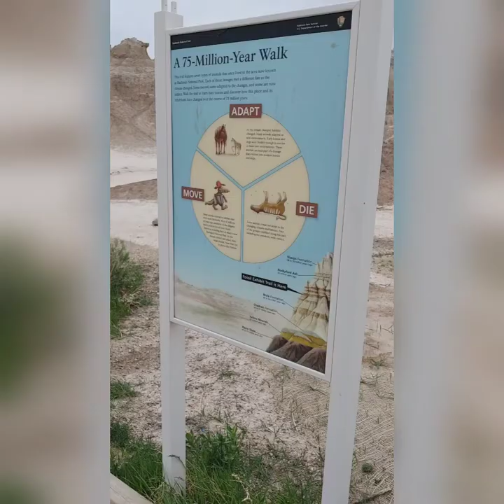Bison and Big Horn Sheep and Prairie dogs...oh my!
We traveled the loop road in search of wildlife and scenery and found lots of both.
I apologize for replacing the video sound with music, but the wind was so bad, the sound was unusable.